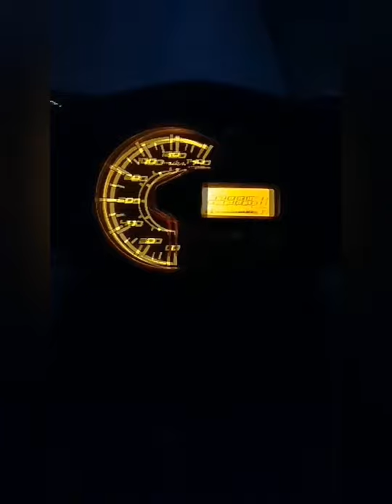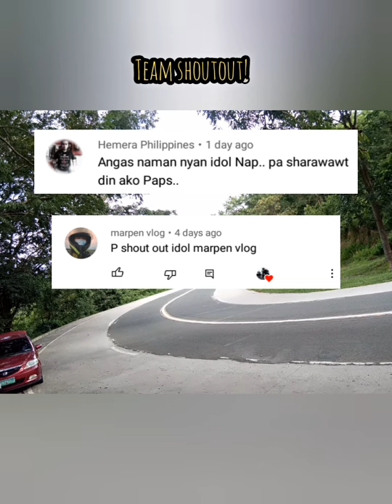Riding gear hunting//murang riding gears//riders gear zone//safetyalways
Nkhnap aq ng mura pro quality n riding apparel s Pasay! mginvest tau s safety ntn mga ser! gear up!!

musics used
The Pub Panic